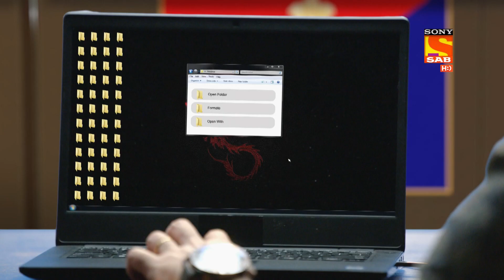Maddam Sir | मैड्डम सर | Ep 71 & Ep 72 | RECAP